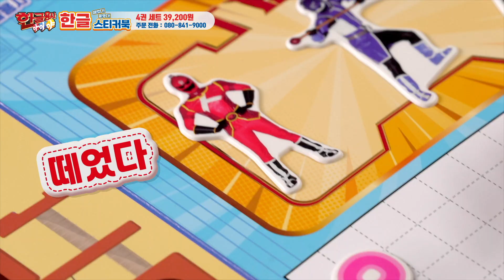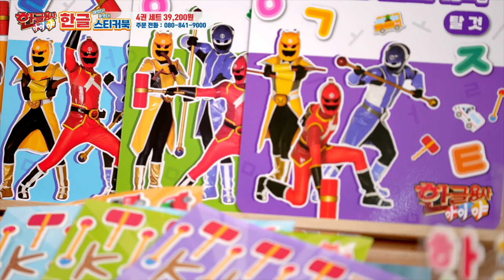EBS인기방영 한글용사 아이야 한글 스티커북 출시!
한글용사 아이야 공식 라이선스 제품 입니다.

한글놀이가 곧 한글떼기의 지름길~!!
한글용사 아이야 스티커북~~

1단계 _ 한글카드 120
2단계 _ 말하는 자판기
3단계 _ 한글먹는 공룡
4단계 _ 10급완성 받아쓰기 패드

한글용사 아이야와 함께 재밌는 한글놀이에 빠져보세요~~!!